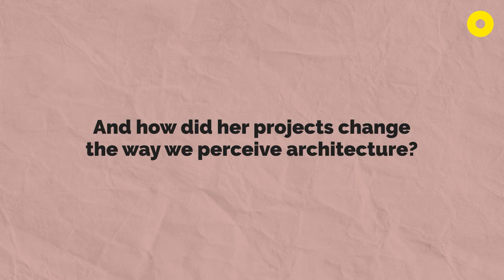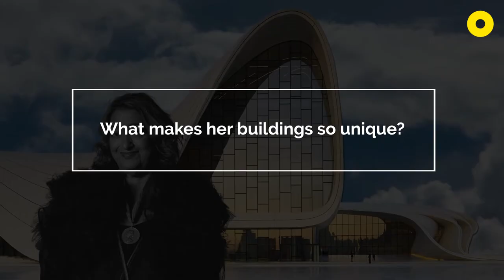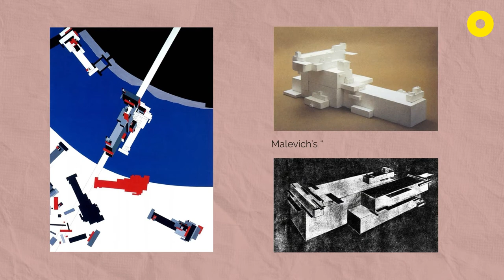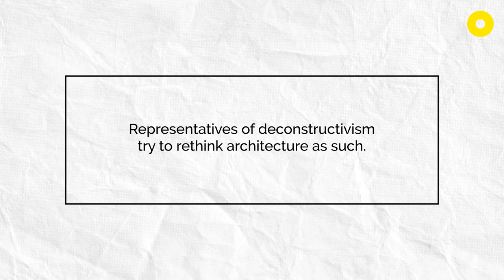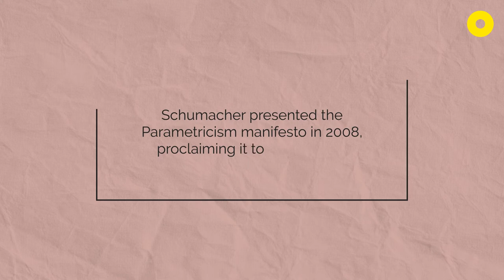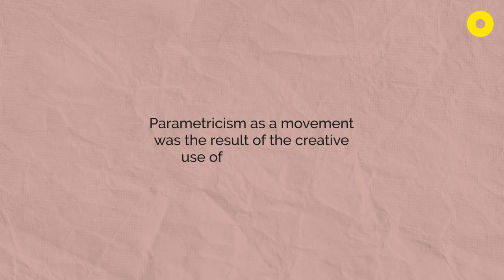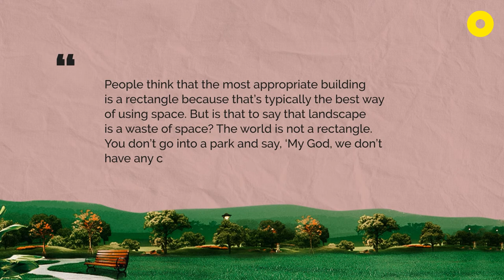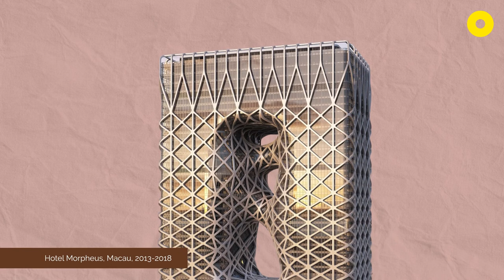The Unique Architecture of Zaha Hadid